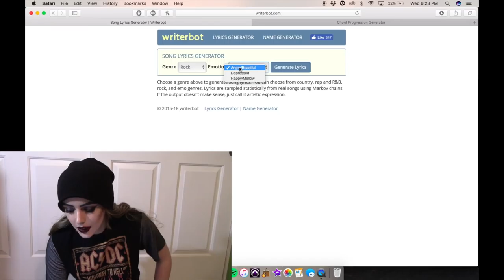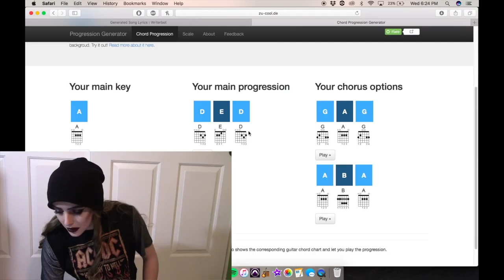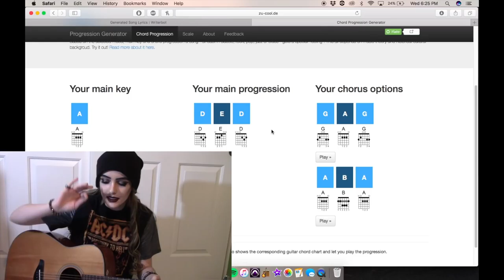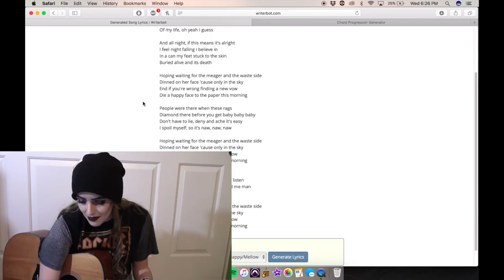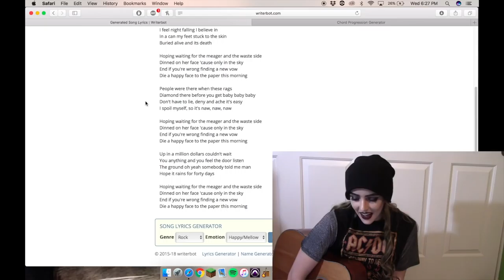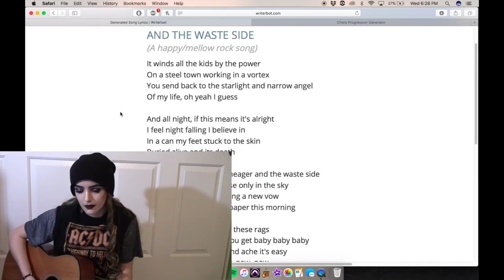Computer Generated Song!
Here’s my cover of a computer generated song… I think it could be a hit.